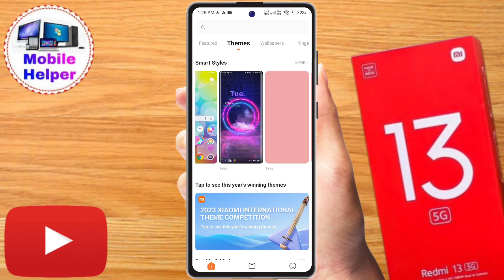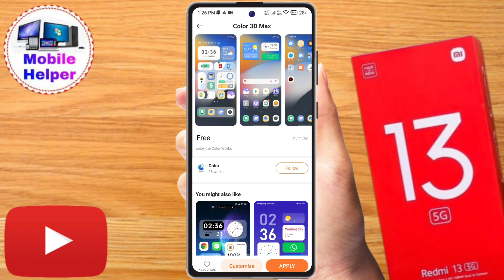how to change theme redmi 13 5g | how to download theme redmi 13 5g